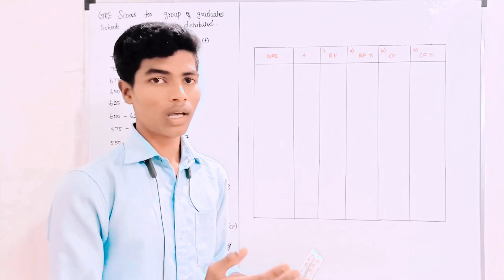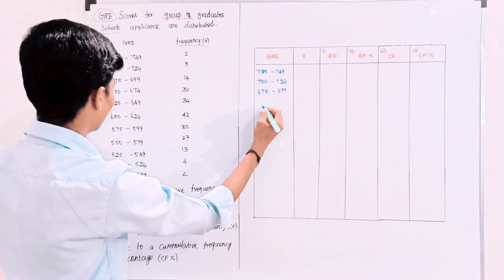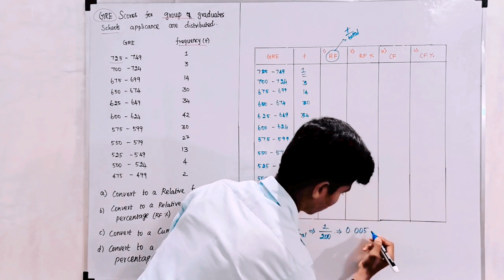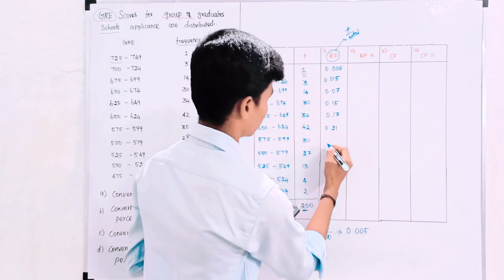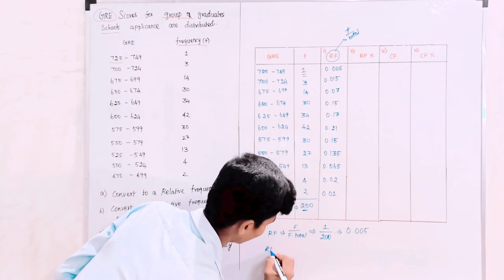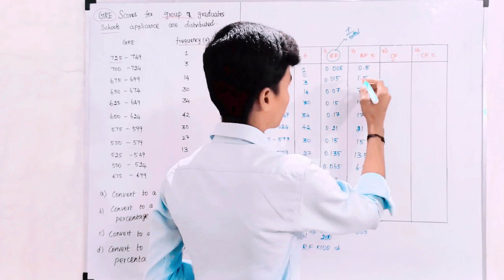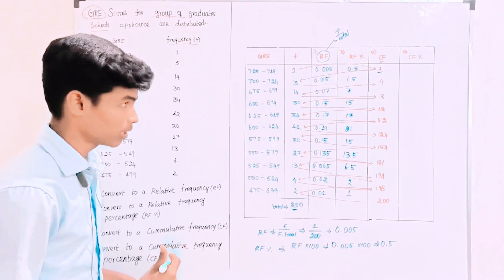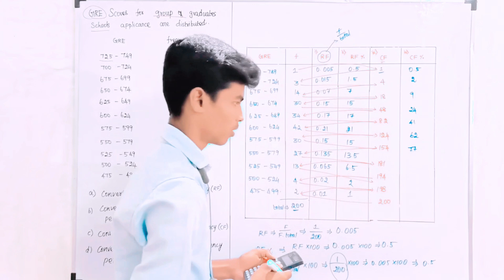Find Relative frequency, Cumulative frequency & it's Percentage in Grouped Data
✅Relative frequency
✅Relative frequency Percentage
✅Cumulative frequency
✅Cumulative frequency Percentage ||Grouped Data

Find Relative frequency, Cumulative frequency & it's Percentage in Un-Grouped Data in data science :👇🏻👇🏻

Find Relative frequency, Cumulative frequency Etc.,in Letters | UnGrouped Data in data science :👇🏻👇🏻